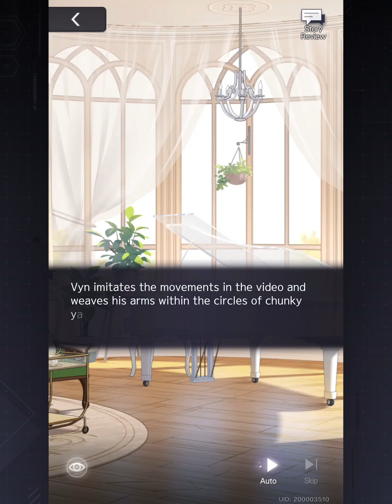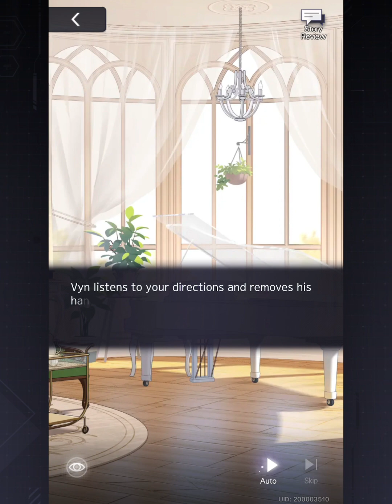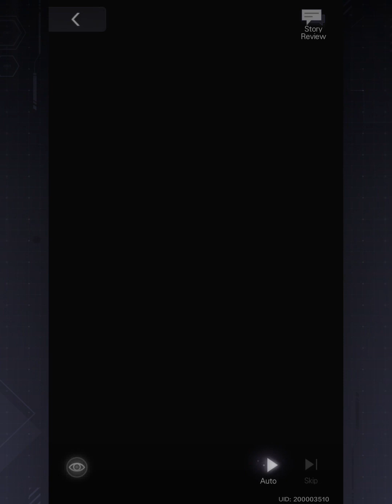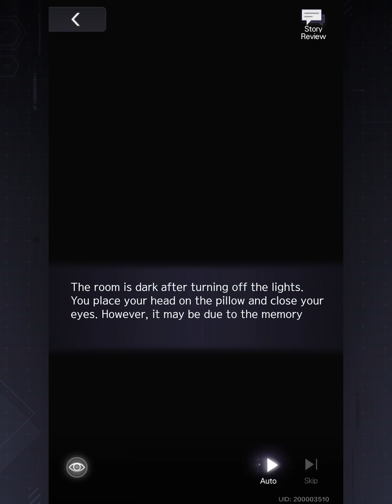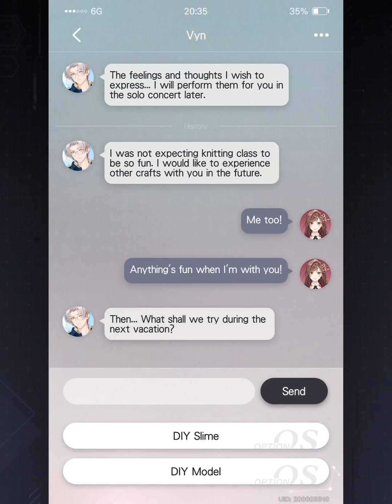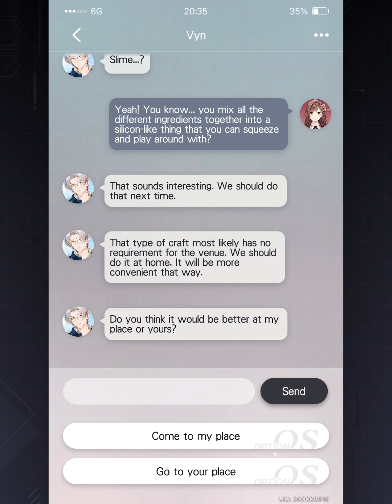Vyn Timeless Wishes